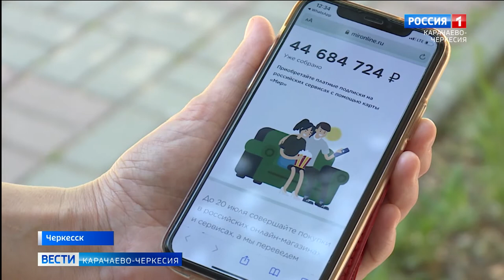Кибермошенники продолжают изобретать все новые схемы обмана добропорядочных людей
Кибермошенники продолжают изобретать все новые схемы обмана добропорядочных людей и не прекращают наращивать потенциал своего технического арсенала. Правоохранительные органы и специалисты финансовой сферы призывают граждан быть максимально бдительными при поступлении подозрительных звонков и не вестись на уловки злоумышленников